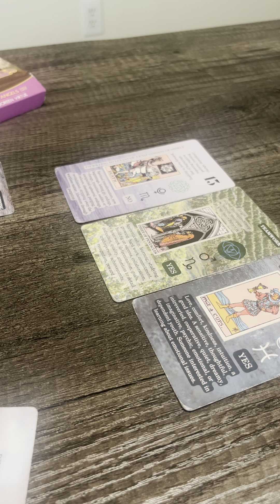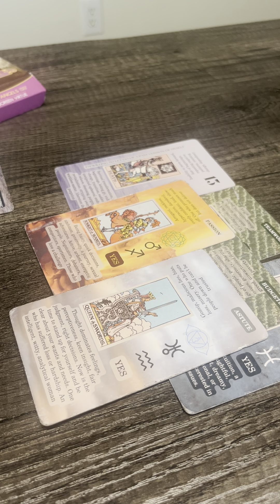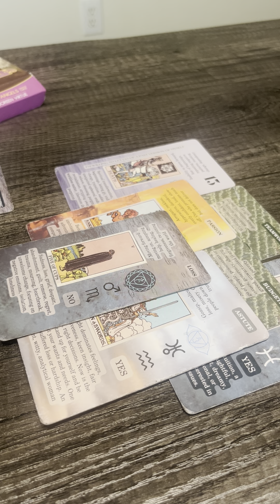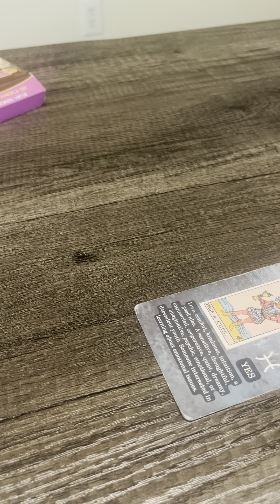tarot reading 🪬 OPTIONS IN ROMANCE 💝 LUV IS IN THE AIR 🚨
Hiii 💋
readings prices :
$25-15 mins $50-25 mins $75-35 mins
Candle spell work specials : mercury retrograde
love money , taking off black magic , reversible 🪄 ect $35🕯️